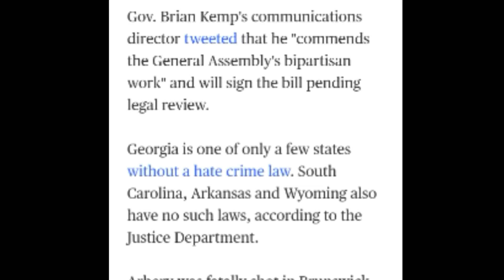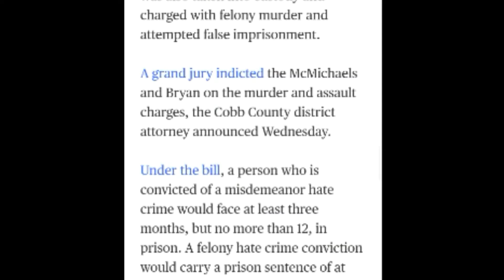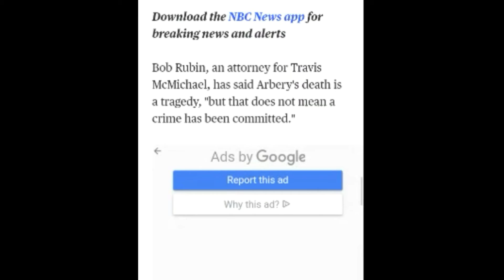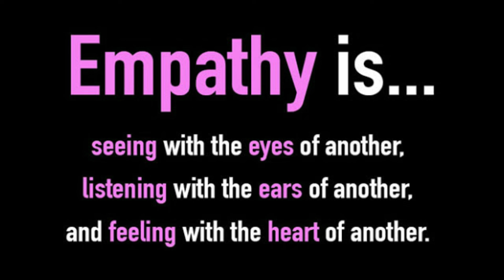Ahmaud Arbery update bill signed for hate crime by governor justice for Ahmaud Arbery!!